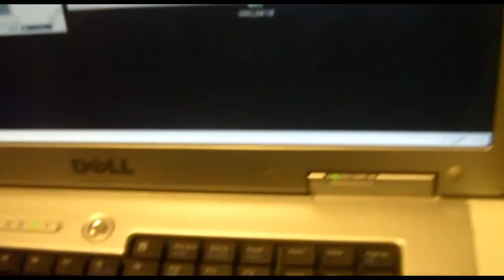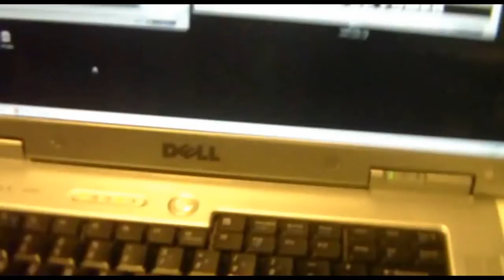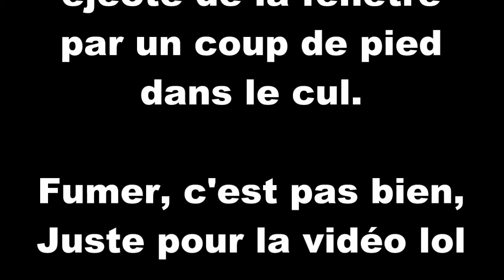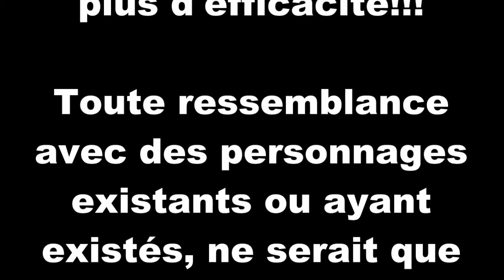h1n1 vs gros fumeur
un gros fumeur à la voix rauque donne des tuyaux pour combattre le fléau du Hn1Né1 car sa vie ne sera plus jamais la même!